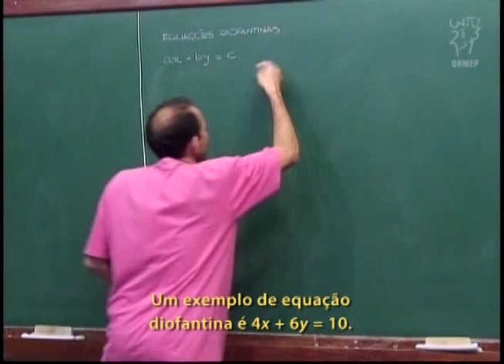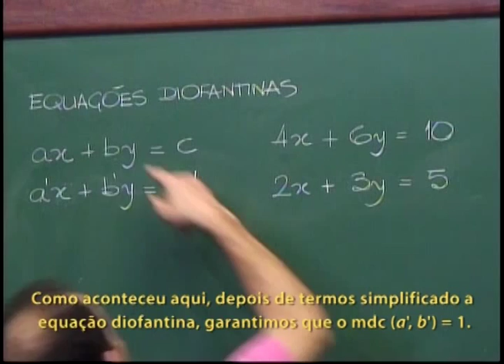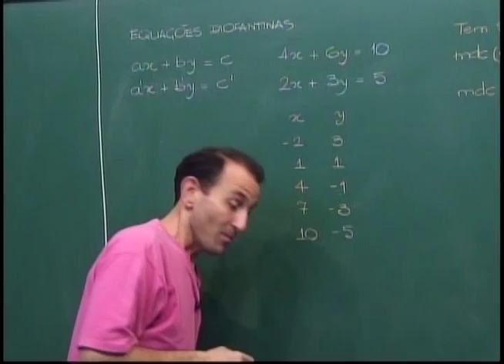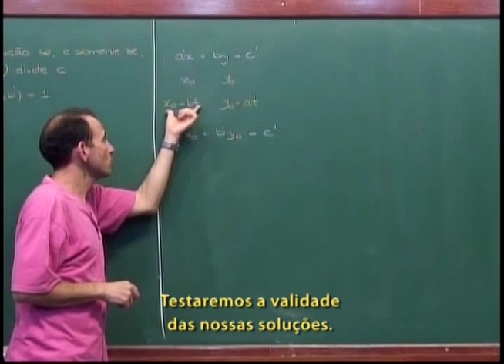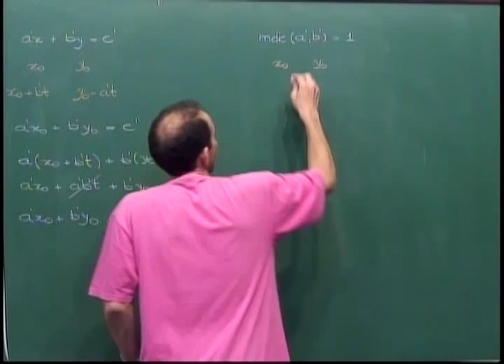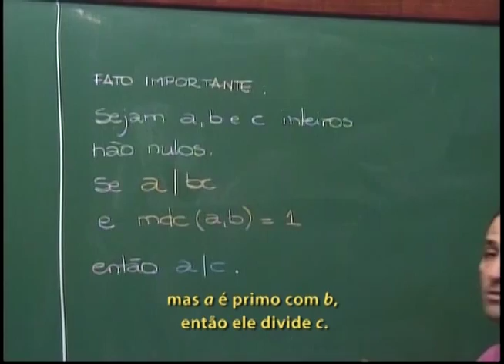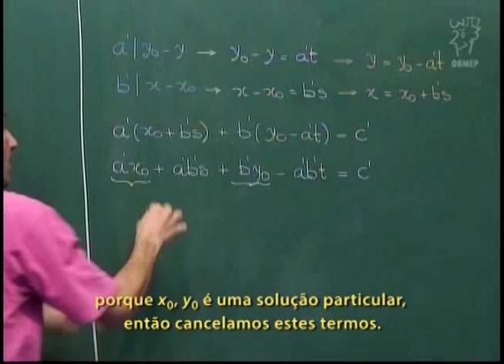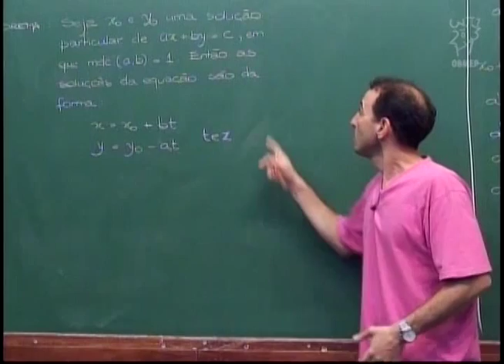Aritmética - Aula 29 - Equações Diofantinas: Como são as soluções? - Legendado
Aula 29 - Equações Diofantinas: Como são as soluções?

Nesta aula continua-se o estudo das equações diofantinas.
No caso em que uma equação diofantina (linear) admite
solução, mostra-se nesta aula como todas as (infinitas)
soluções podem ser obtidas a partir de uma solução
particular.